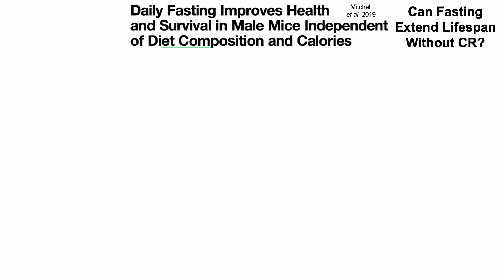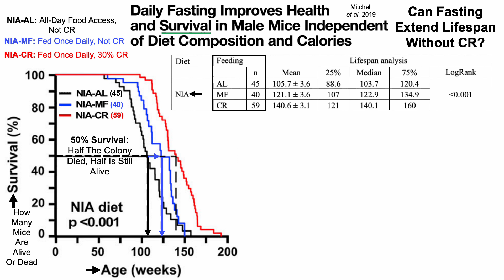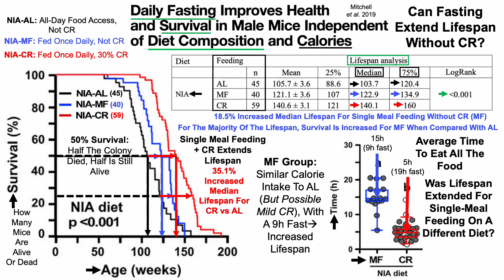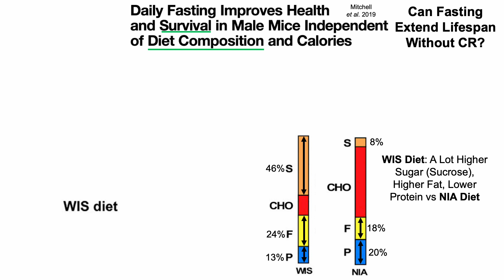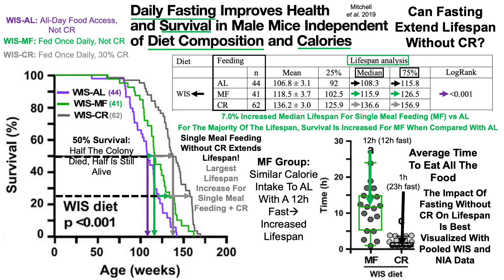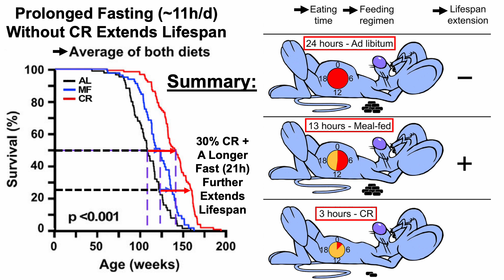Fasting Without Calorie Restriction Extends Lifespan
Paper referenced in the video:
Daily Fasting Improves Health and Survival in Male Mice Independent of Diet Composition and Calories